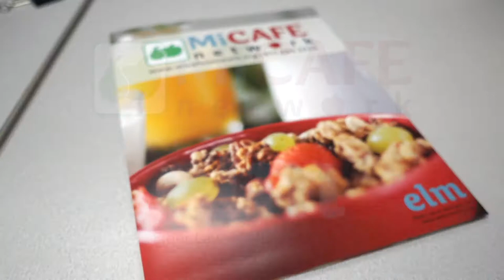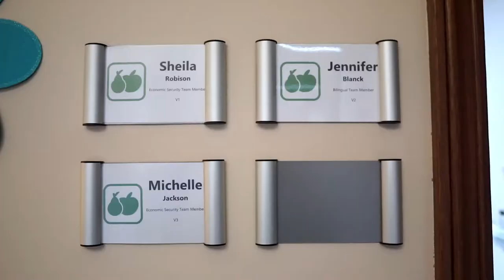Elder Law of Michigan - MiCafe Network: Gwen's Story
Gwen, a MiCAFE Network Client, shares how MiCAFE Network Application Assistants assisted her with benefits access.